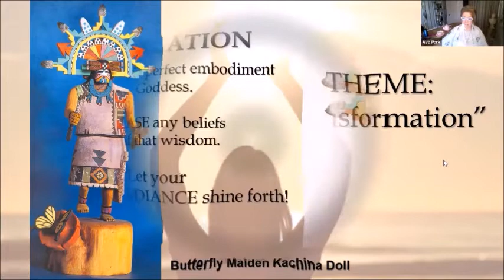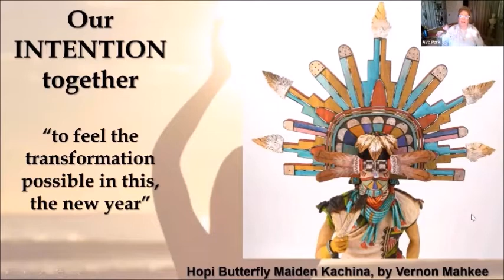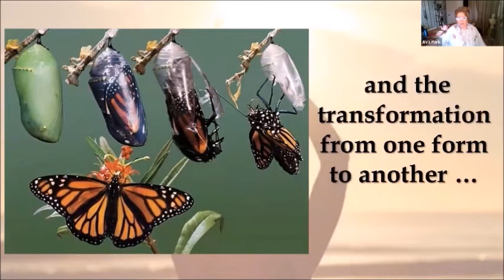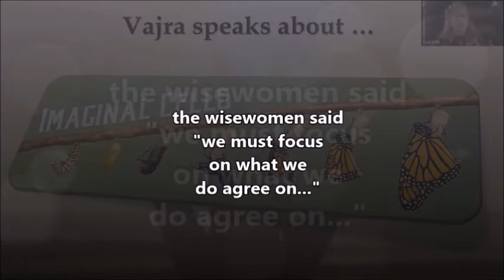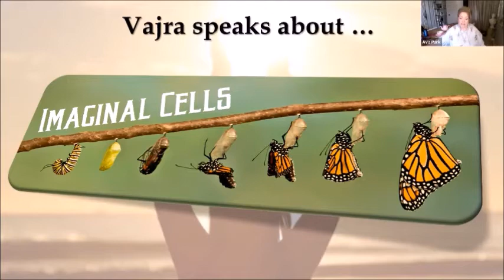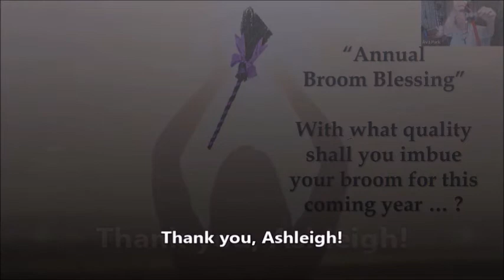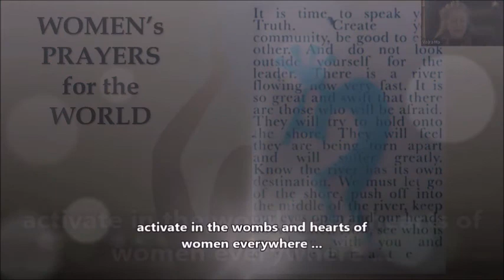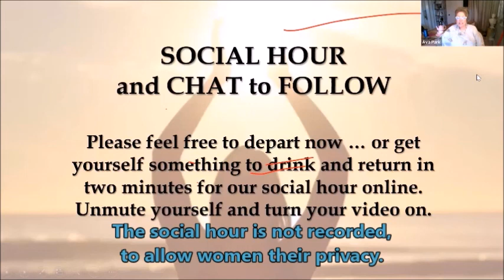Sunday Goddess Services for women "Butterfly Maiden" Jan 4, 2021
If you missed the fun and the beauty of Sunday Services honoring the Hopi People's "Butterfly Maiden," enjoy this now ... with the women of The Goddess Temple of Orange County